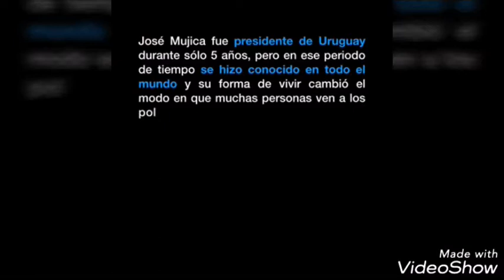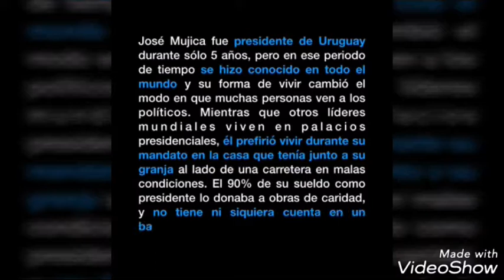El ex presidente mas humilde del Uruguay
Hola gente de YouTube acá le dejó el presidente del Uruguay más humilde es el pepe mujica.
A pesar de que estubo en la dictadura y los milicos que comandavan lo capturaron y lo tuvieron preso en un poso con agua...
Pero el recistio y salio adelante y luego de unos años fue presidente del Uruguay.
Y bueno ESPERO QUE LES AYA GUSTADO ESTE VIDEO.
Y DESDE YA MUUUCHAAS GRACIAS Y ASTA LA PROXIMA...
Creado con Video Show.     Created by VideoShow